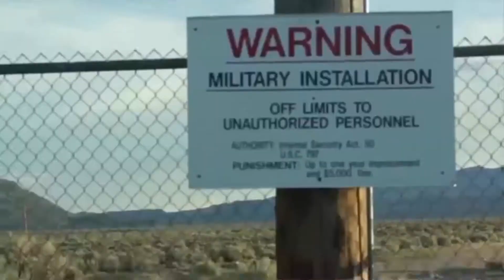SWAY SKITS - KYLE NEWS NETWORK - BREAKING NEWS - AREA 51 RAID UPDATE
View All My Platforms On Link Tree